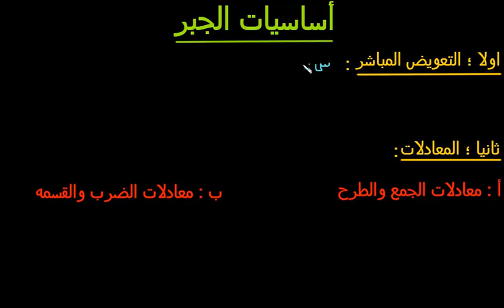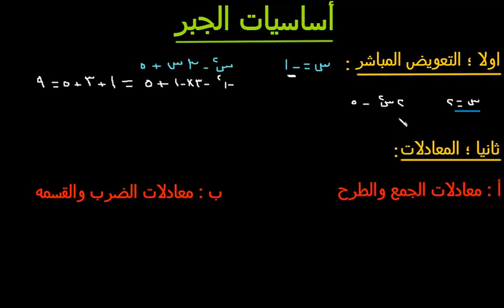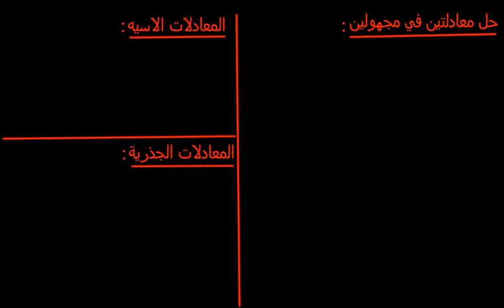اساسيات القدرات / اساسيات الجبر . المعادلات الأسية . معادلات الدرجه الاولي . المعادلات الجذرية